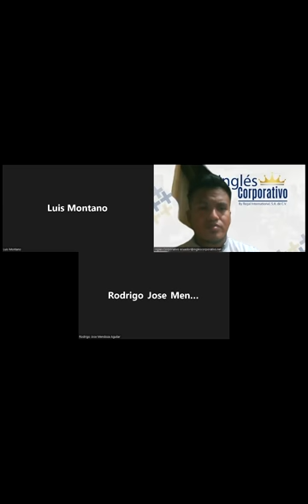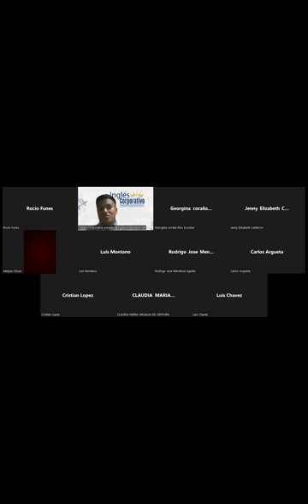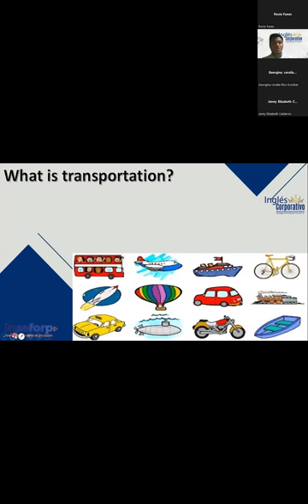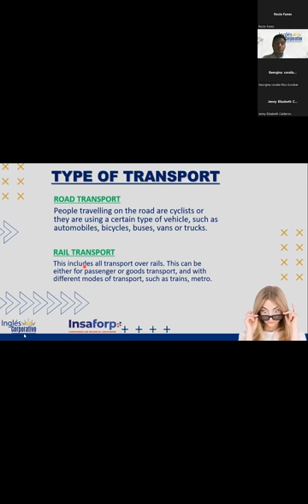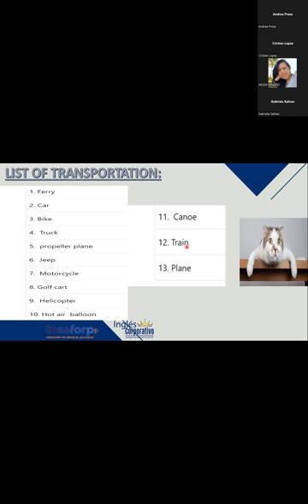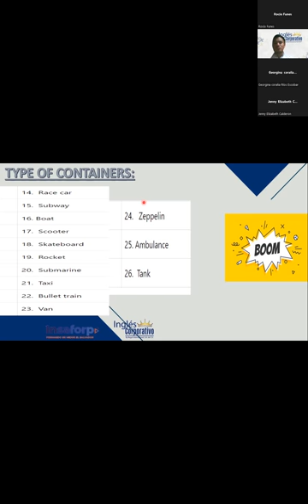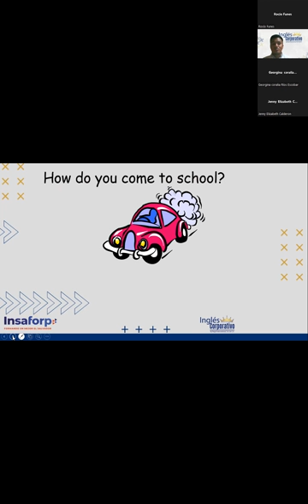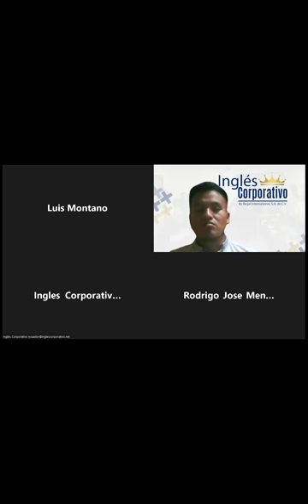Inglés Corporativo-12-10-2022- "VOCABULARY ABOUT TRANSPORTATION"